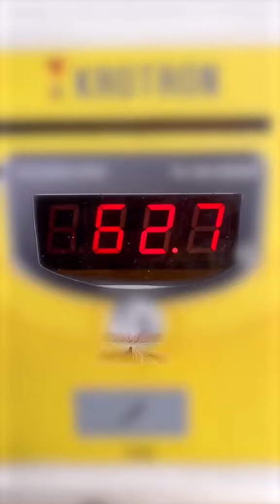ผงช็อกโกแลตนมเชคทดแทนมื้ออาหาร